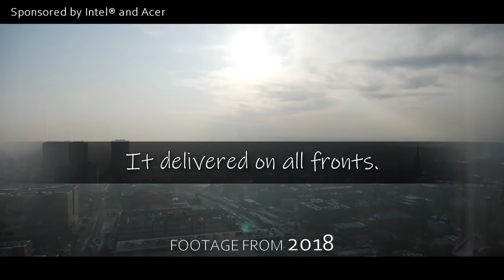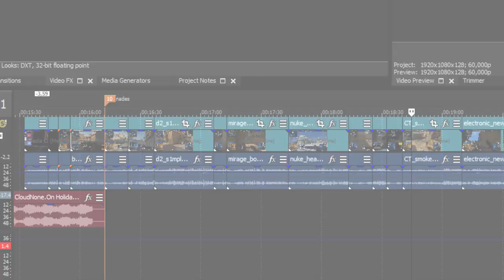What I learned from IEM Katowice 2020 (CS:GO Pro Tricks)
As I was supposed to go to IEM Katowice 2020 and couldn't make it there due to the regulations happening I decided together with Acer to create a video on what I learned from watching the matches. Hope you enjoy my very first CS:GO Pro Tricks video :)